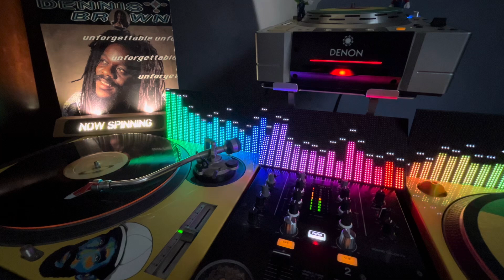Dennis Brown "Crown Prince" - Unforgettable (48th Studio Album)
👑 Dennis Brown’s FORTY-EIGHT Studio Album!
- Jammy$ Chapter Three (October, 1993)

“Unforgettable” is the 3rd and final project pairing the King of singers with the King of the producers. At every stage of Jammy$ dominance DEB was right there, and Mr. James brilliantly captured him right before “Sleng Teng” - “Slow Down” backed by the High Times band, right after “Sleng Teng” - “The Exit” backed by Steely & Clevie, and right here in 1993 when he once again had every singer, deejay, musician and engineer on the island lined up to contribute to the King Jammy’s Crew. From a young Bounty Killer to an array of Studio One veterans who were still in their prime, in this period the Blue and White label from Waterhouse was more omnipresent than ever before.

The steady flow of releases all overseen by the unique, special talents & vibes of my former colleague Johnny Wonder. Although there’s plenty of amazing tunes on classic and familiar riddims on this album - “Water Pumping”, “Truly”, “Run Run”, “Head To Toe”, “Pick Up The Pieces” and “Love Won’t Come Easy” - The moment I look at this LP my mind automatically goes to Stevie Wonder’s “Ribbon In The Sky”… So here’s D. Brown w/ The Golds and the great Dean Ivanhoe Fraser inna Musiquarium Lovers stylee! Majestic & Unforgettable.